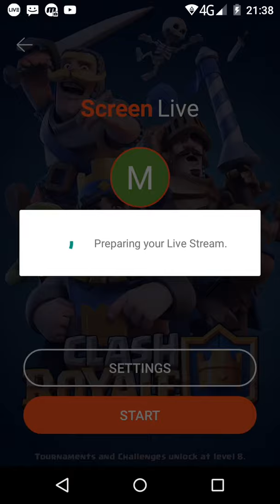Marko player 2008